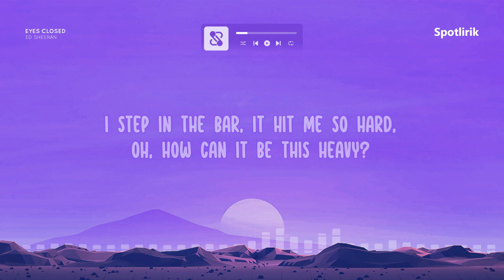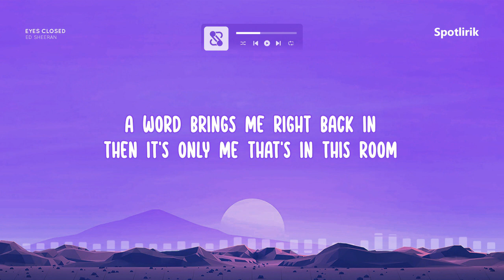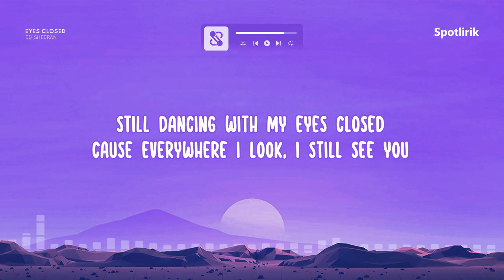EYES CLOSED - ED SHEERAN - LYRICS